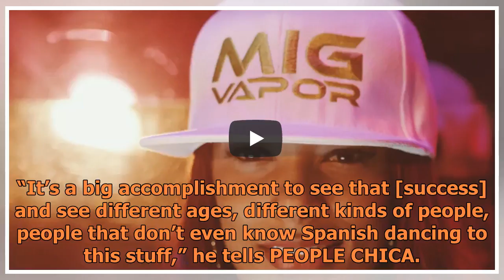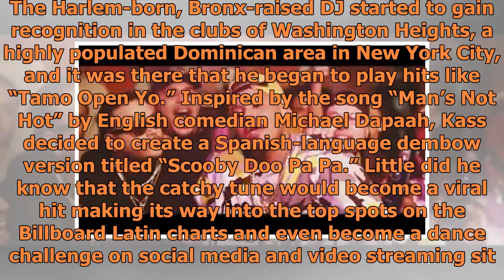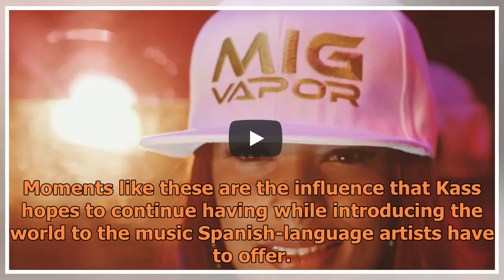Meet DJ Kass, the hitmaker behind 'Scooby Doo Pa Pa'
When it comes to his growing success, DJ Kass—whose real name is Luis Rosa—says that it hasn’t hit him yet. The New York City DJ has been watching his viral Spanish-language song “Scooby Doo Pa Pa” hit the charts, get remixed by music star Pitbull and be featured on popular television programs like ...